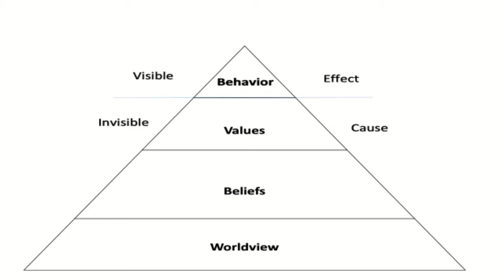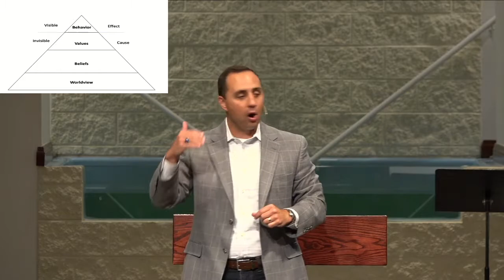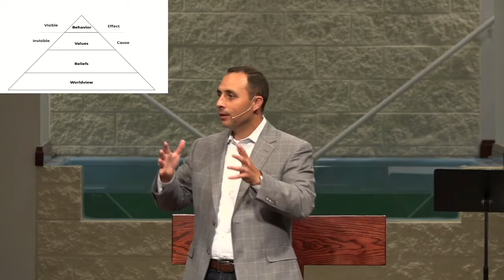6-13-21 "Wisdom's Worldview" Proverbs 1:1-9